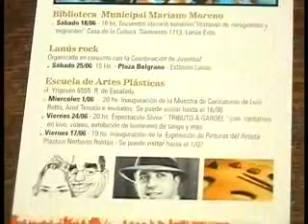AGENDA CULTURAL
MARTIN ALLO- SEC CULTURA